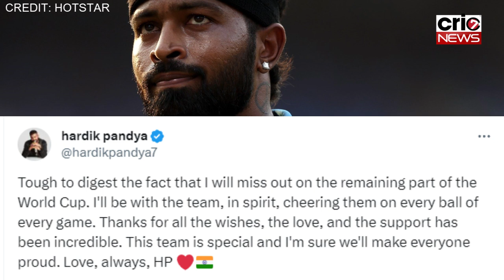Hardik Pandya हुए टीम से बाहर, फिर भी Axar Patel को नहीं मिली जगह तो भड़क उठे भारतीय दिग्गज